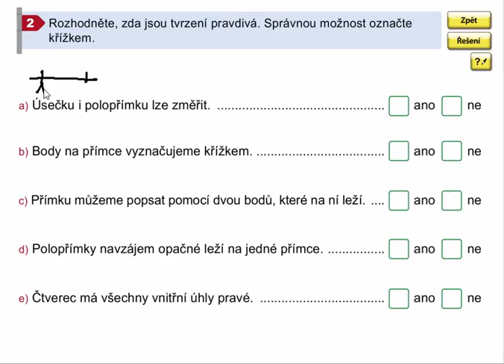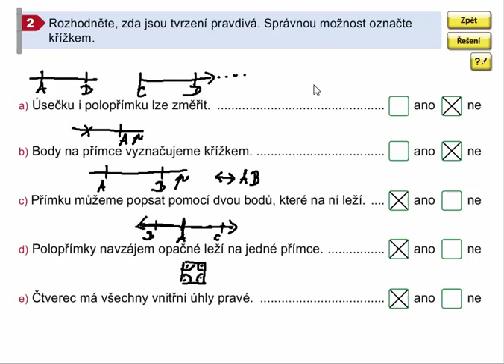Úvodní opakování, Geometrie pro 4.ročník, str. 18, cv. 2